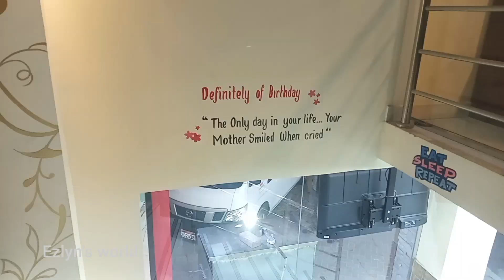let's explore Bahrain |ചുമ്മാ ഒന്നു കറങ്ങിയാലോ കുറച്ചു shopping കുറച്ചു കറക്കം Food✨🥰Ezlyn's world